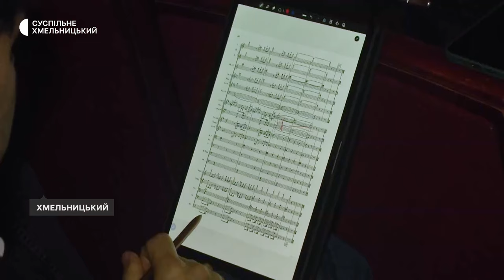Твір австрійського композитора зіграють у Хмельницькому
Симфонія з переможним характером. У Хмельницькому зіграють симфонію № 6 австрійського композитора Антона Брукнера. Подію приурочено 200-літтю композитора. Зі слів диригента Віктора Плоскіни, концерт відбудеться за підтримки австрійської сторони, на дійстві очікують австрійського посла. Прем’єра відбудеться 15 травня в обласній філармонії. На репетиції побувала кореспондентка Суспільного Наталія Паляниця.